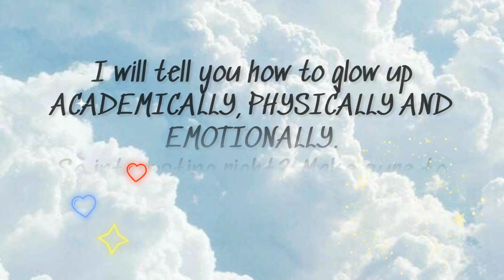How to be THAT AESTHETIC SCHOOL GIRL 2023||glow up physically+academically+emotionally